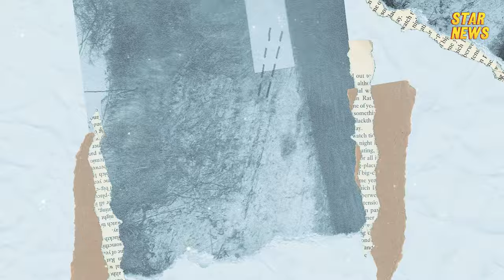BRUCE WILLIS in the most challenging role of his life